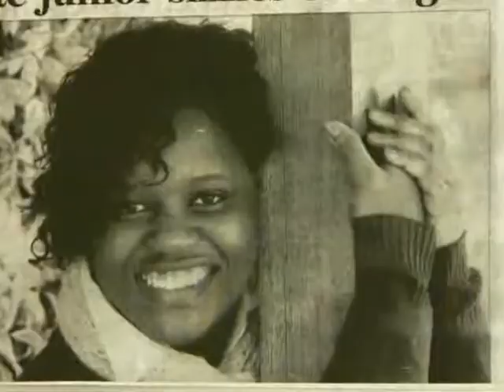Lights, camera, action!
New Africa Theatre gives men and women from disadvantaged backgrounds a chance to pursue their passions for singing, acting and dancing. Published on News24.com on 30 October 2007